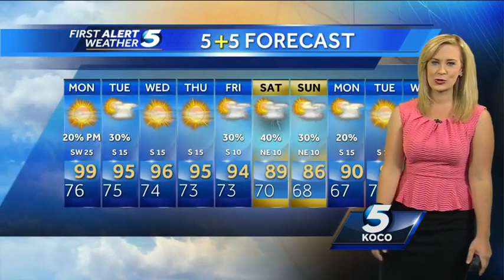Monday morning weather forecast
KOCO 5's Danielle Dozier has your Monday morning weather forecast.